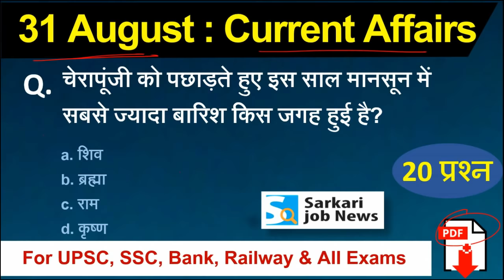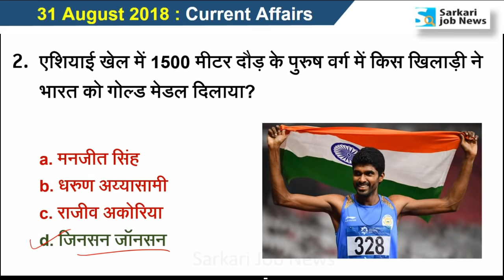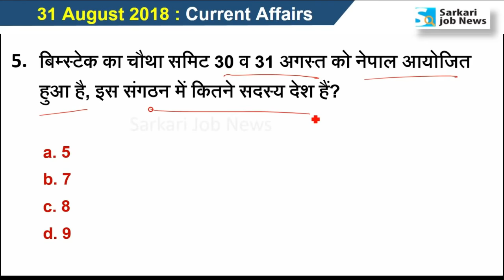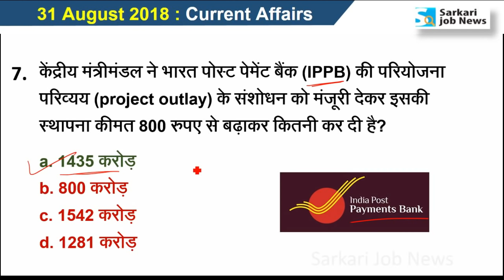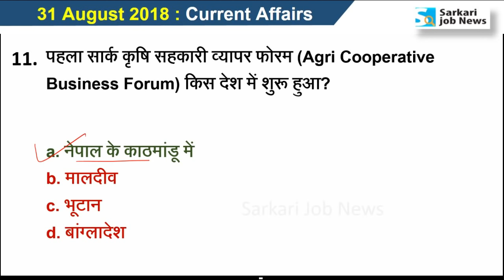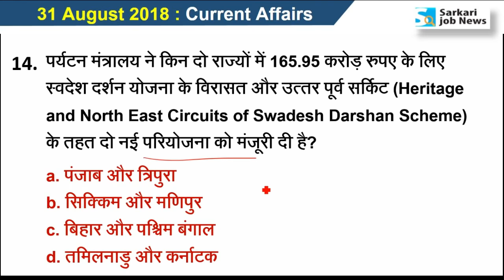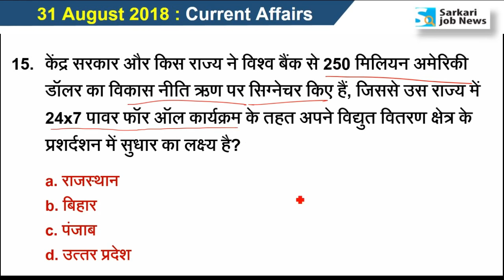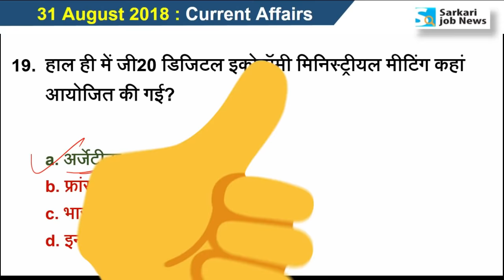31 August 2018 करंंट अफेयर्स हिंदी | Current Affairs Hindi PDF - The Hindu - Sarkari Job News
Hi,
Ye video 31 August 2018 ka Current Affairs hai. Video The Hindu & other newspaper ke news analysis se Hindi me taiyar kiya gaya hai. Aapko video se Railway, SSC, IBPS, UPSC, IAS, Bank exam ki taiyari me madad milegai. Ye general awareness on current affairs pr aadharit hai. Ummid hai ki The Hindu Current Affairs aapko achchha lagega.